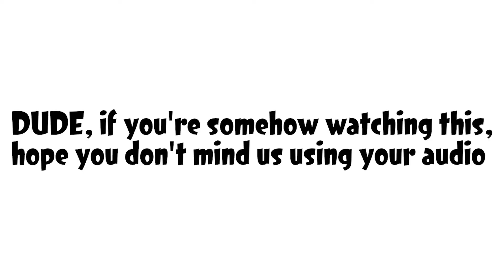Explaining every Shooter in Splatoon 2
WARNING: Do not watch this video if you are allergic to jokes and are extremely salty!

Hi, we're amateur competitive Splatoon players who just want to post fun videos about Splatoon 2, and other games we love as well! We post every Tuesday and Thursday at 10 am eastern standard time. Hope you enjoy our silly content!

If you have absolutely no idea who ThatSrb2Dude is, he's a top level competitive Splatoon 2 player in the western scene and you can find his YouTube channel